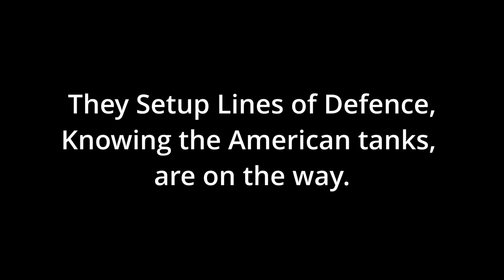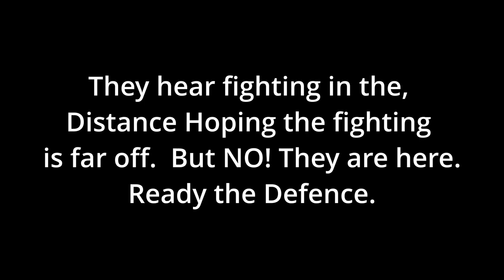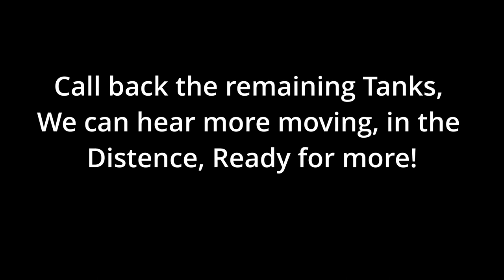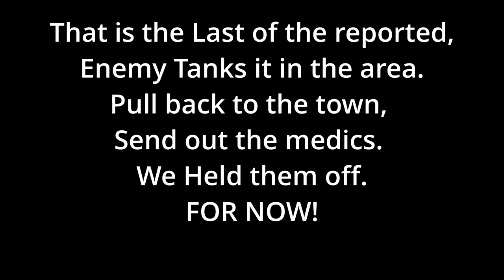HOLD THE LINE!! Call to Arms Gates of Hell, Attack is coming! Custom Editor Battle.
HOLD THE LINE!! Call to Arms Gates of Hell, Attack is coming! Custom Editor Battle. tankbattle A bit of a different take on a battle, Videos always have from the point of the Bad guys attacking, This is the good guys attacking but from the bad guys point of view. First time trying this so let me know if it works for future video at sometime. Custom Map editor battle, German with English subtitles, for effect. I used Google Translator to get the German from English and Bolabolka for the AI German voice over. Hope you enjoy the Video.